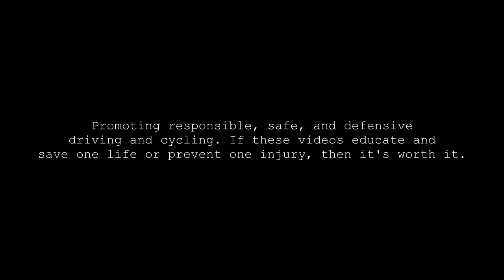How Are There Not More Accidents?